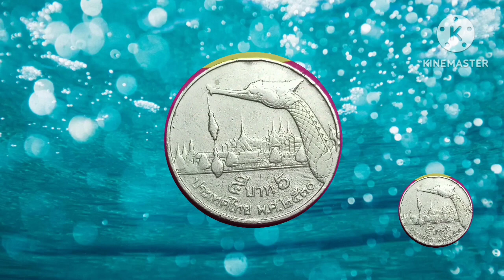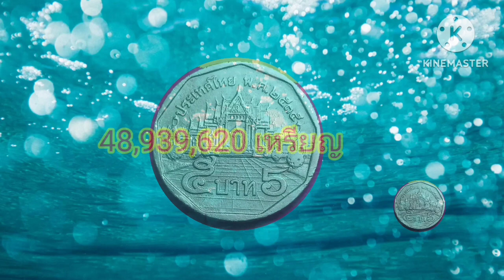เหรียญหายาก เหรียญเก่าโบราณ เลิกผลิต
@รีวิวเหรียญ 5 บาทในรัชกาลที่ 9 เหรียญพระเศียรเล็ก